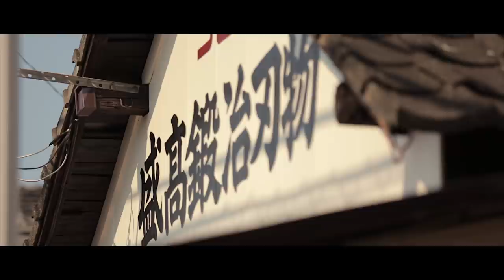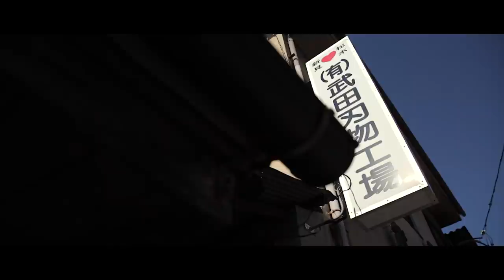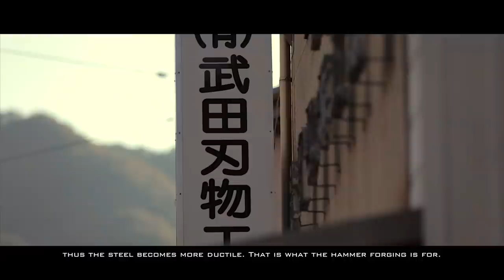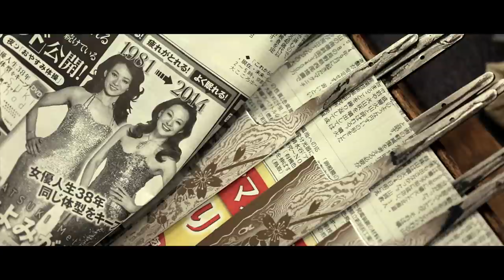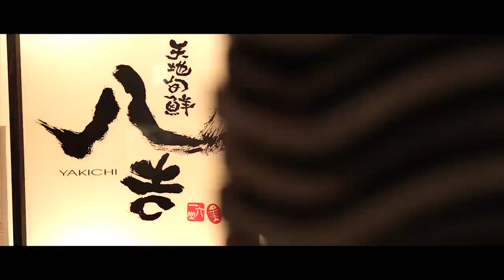Springhammer 2: How Japanese Kitchen Knives are Made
Springhammer 2: The making of a Knife. A Documentary About How Japanese Kitchen Knives are Made

How are Japanese Kitchen Knives made? Handmade Japanese kitchen knives are made by talented blacksmiths, many of these Japanese blacksmiths have learned knife-making techniques and skills passed down through many generations. These are the techniques that allow them to make such amazing santokus, nakiris, gyutos, and every other kind of knife that you can find at Knifewear.